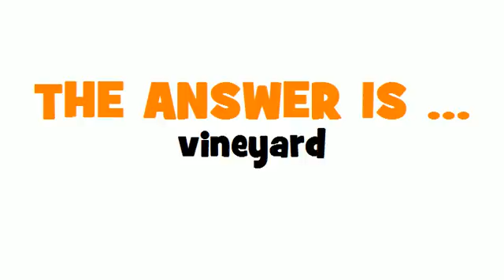GERMAN TRANSLATION QUIZ = Rebfläche